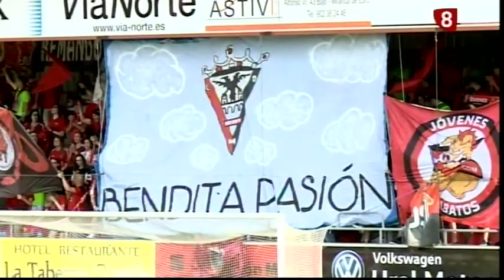CD Mirandés 2-1 Atlético de Madrid B | Vuelta 1ª Eliminatoria Ascenso a Segunda